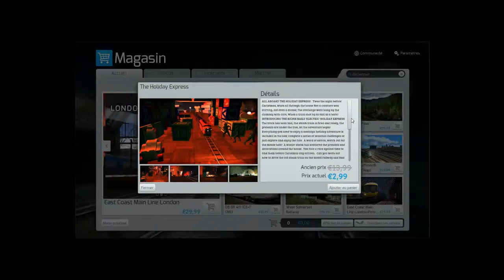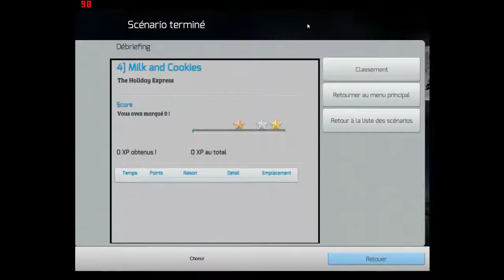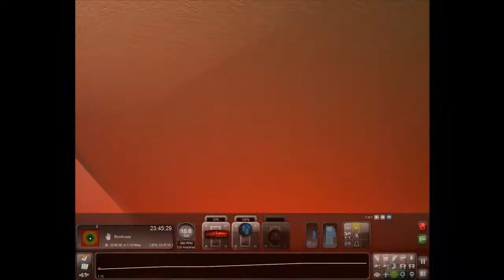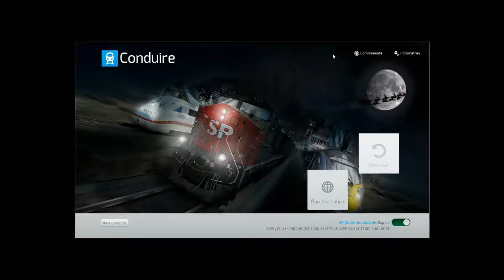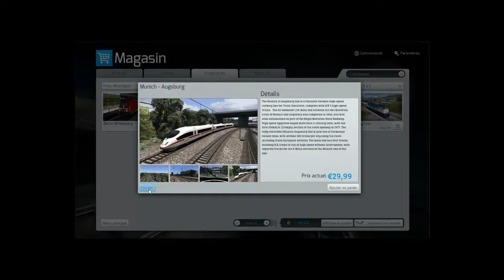ATTENTION JE DERAILLE - TS 2014 : Holiday Express